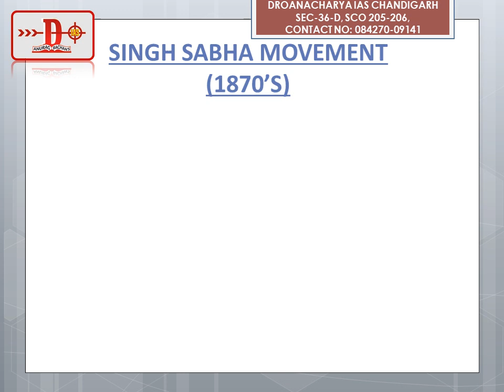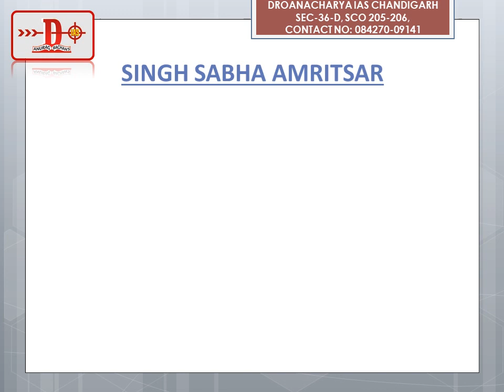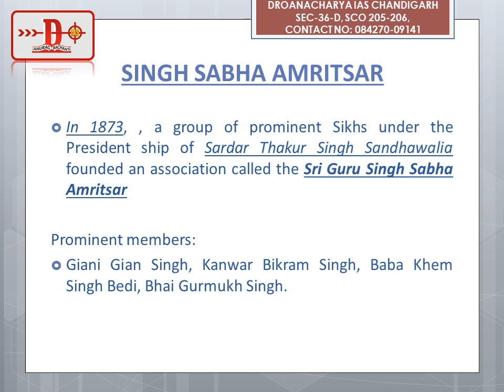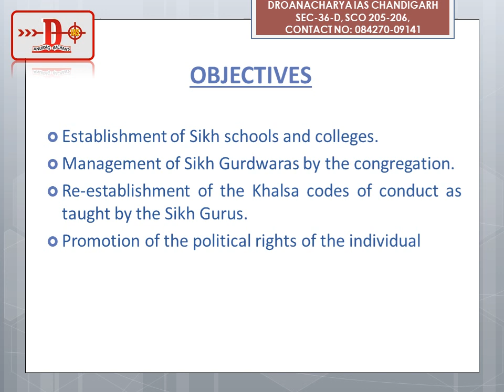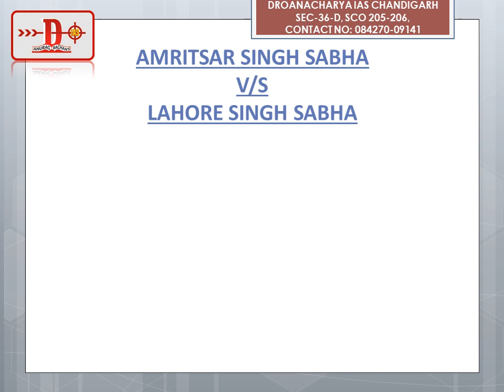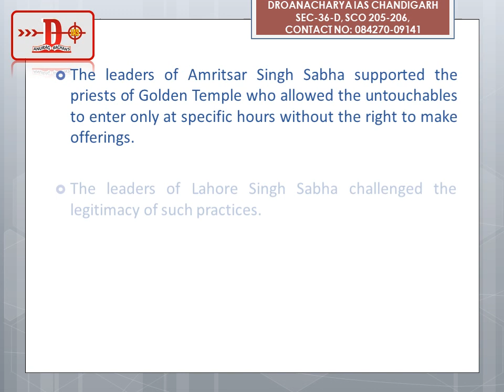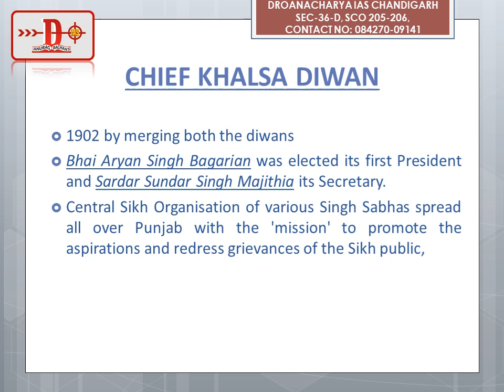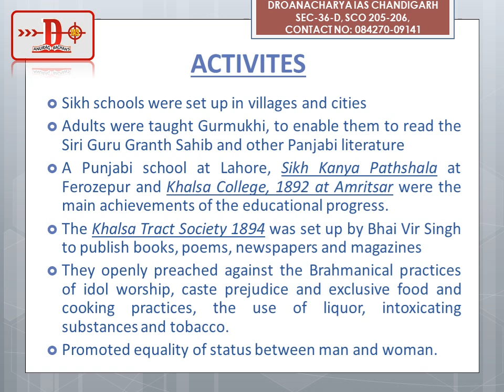Punjab GK - Punjab History, Reform Movement, Singh Sahib Movement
Topics Covered: Punjab GK, Punjab History, Reform Movement, Singh Sahib Movement

Punjab GK Video Lecture Series initiative by Dronacharya IAS Academy, Chandigarh. Follow playlist and get updates for Punjab GK PCS Exam.

Videos will cover the following aspects:

Punjab Current Affairs For PCS
Punjab GK Study Tips
Punjab GK Previous Year Question Paper Discussion
Punjab GK Notes
How to score in Punjab GK
Punjab GK Quiz Questions & Answers

1. No duplicacy or editing of the videos is allowed without the written permission of the publisher.
2. All the disputes are subject to Chandigarh Jurisdiction only.

@ Copyright Reserved
Droanacharya IAS Academy